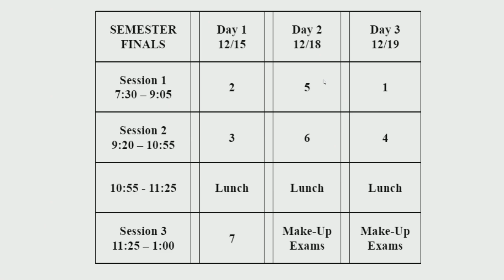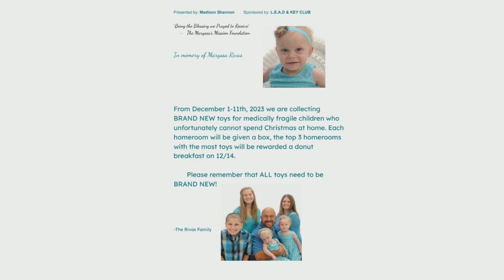BMHS Announcements 12/11/2023